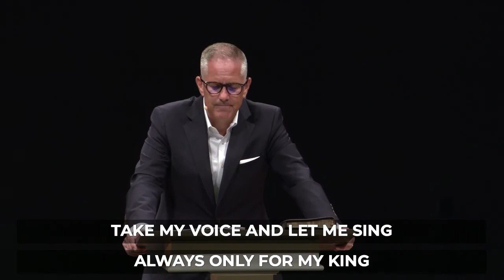The New You: Colossians 3:1-17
Pastor Chad McDonald

When a caterpillar transforms into a Monarch butterfly, it’s new appearance doesn’t resemble at all what it once was. The Apostle Paul delivers this challenge in his letter to the church at Colossae stating, “For you died, and your life is hidden with Christ in God.” In this message from Colossians 3:1-17, Pastor Chad will help us learn to put away our old self and put on our new life in Christ. Be sure to invite a friend.